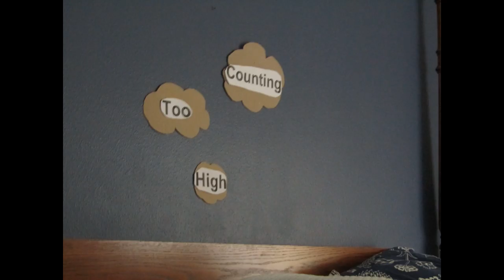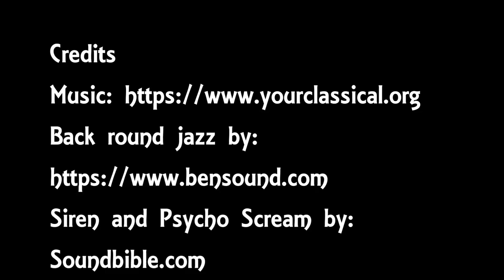Counting 2 high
J and K Studios presents a 5-minute short film made in 72 hours for the 2018 Gig Harbor 72-hour Film competition. Written, filmed and starring: Jules Schurer and Kaes VanDoorne. Thanks to Kopachuk Middle school media teacher Mrs. Alexa Shanafelt for the support and pizza slices!